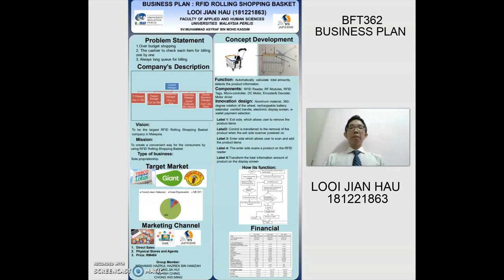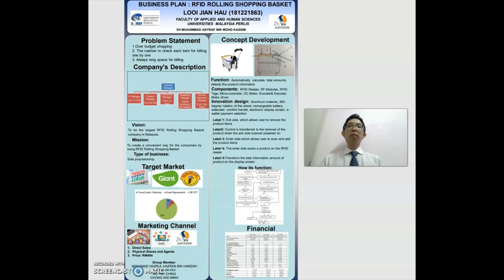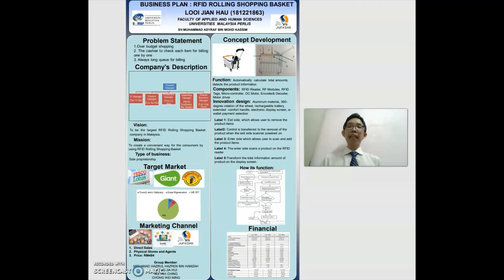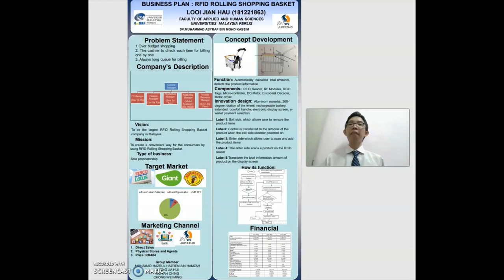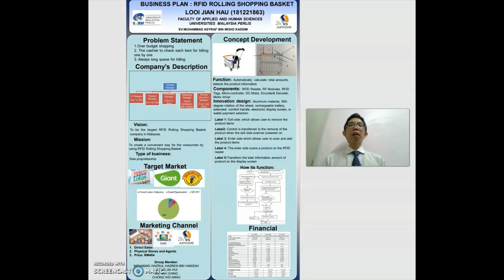VIDEO POSTER PRESENTATION- BUSINESS PLAN (RFID ROLLING SHOPPING BASKET) LOOI JIAN HAU 181221863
NAME: LOOI JIAN HAU
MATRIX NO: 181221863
COURSE: RP52 ENGINEERING ENTREPRENEURSHIP
UNIVERSITY: UNIVERSITI MALAYSIA PERLIS
TITTLE BUSINESS PLAN: RFID Rolling Shopping Basket